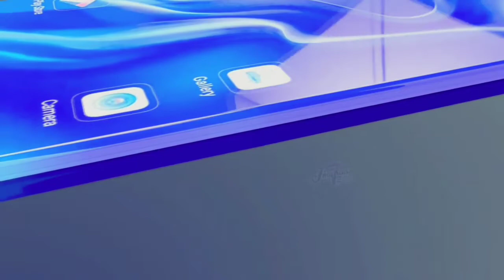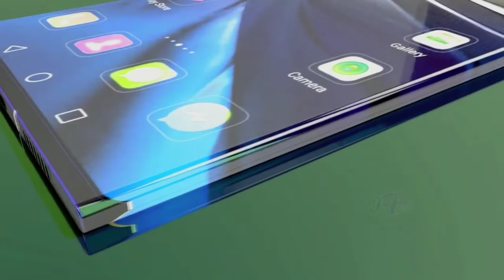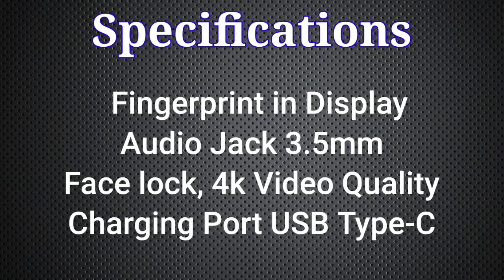Huawei Mate 50 Pro review and unboxing, 5000mAh Battery, RAM, Display, Camera, Price, launch date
Huawei Mate 50 Pro review and unboxing, 5000mAh Battery, RAM 12/16GB, 6.7 inch Display, Camera, Price, launch date

About this video:
In this video, I have told you about the features of the Huawei Mate 50 Pro mobile like camera, battery, RAM, and internal storage, launch date, and price. Watch this video fully. If you like this video, please like it.

1. Huawei Mate 50 Pro
2. Huawei Mate 50 Pro unboxing and review
3. Huawei Mate 50 Pro specifications
4. Huawei Mate 50 Pro launch mobile
5. Huawei Mate 50 Pro Upcoming mobile
6. Huawei Mate 50 Pro mobile
7. Huawei Mate 50 Pro 2021
8. Huawei Mate 50 Pro price
9. Huawei Mate 50 Pro leaks
10. Huawei Mate 50 Pro review
11. Huawei Mate 50 Pro display
12. Huawei Mate 50 Pro camera
13. Huawei Mate 50 Pro battery
14. Huawei Mate 50 Pro Ram
15. Huawei Mate 50 Pro launch date
16. Huawei Mate 50 Pro official video
17. Huawei Mate 50 Pro feature
18. Huawei Mate 50 Pro price in India
19. Huawei Mate 50 Pro first look
20. Huawei Mate 50 Pro 5g
21. Huawei Mate 50 Pro release date
22. Huawei Mate 50 Pro by pro tach
23. Huawei Mate 50 Pro trailer
24. Huawei Mate 50 Pro concept
25. Huawei Mate 50 Pro unboxing

NOTE:- This is a concept video built on leaks, rumors, and expectations. I'm not 100% sure about some features

Note: All the videos I have uploaded use some short videos, clips, images, music.  Belong to respected masters.  I am not its owner  Thank you very much for providing data.

We will obey your command and remove it respectfully.

About me: -
Through this YouTube channel, I will give you information related to upcoming mobile phones, mobile unboxing, and review, new mobile launch date, mobile features and technology.